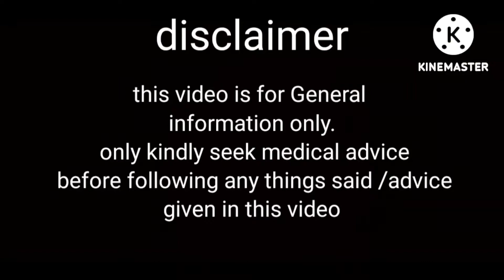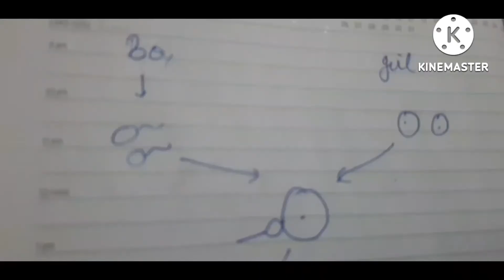.How saint expedite fulfilled my urgent and impossible wish.my gratitude to saint expedite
saint expedite prayer
"divine saint expedite magic begins now"
lawofattraction preparation and diet to improve sperm and egg quality for husband and wife